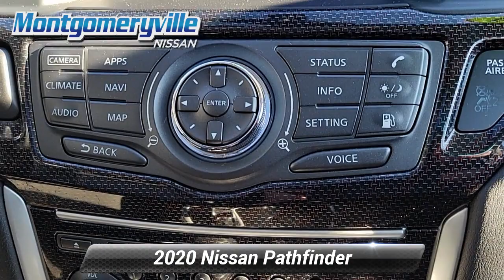Certified 2020 Nissan Pathfinder SL, Montgomeryville, PA 23N0076A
Montgomeryville Nissan

[RLVID:8808:ae17d315949c6c6b:744480acf897a4b9:1]